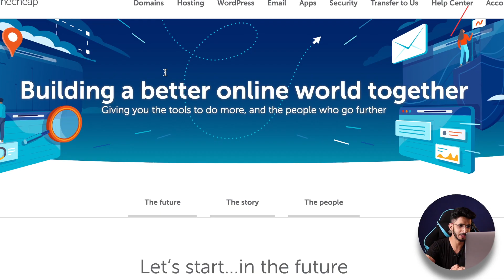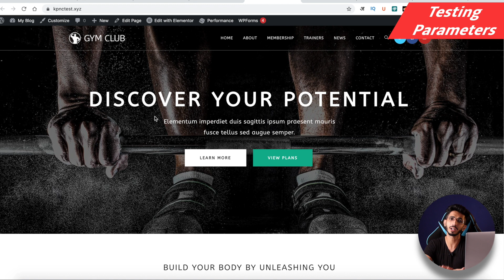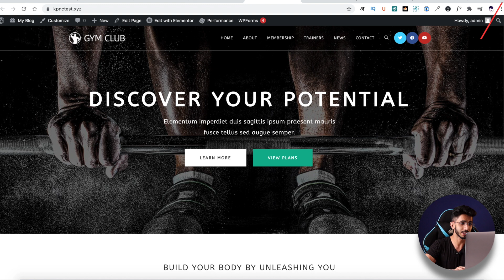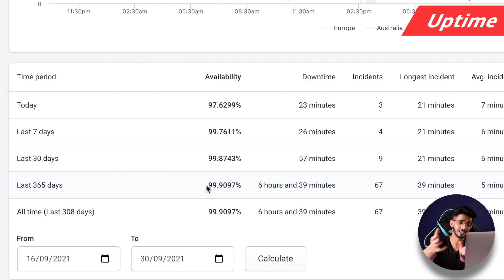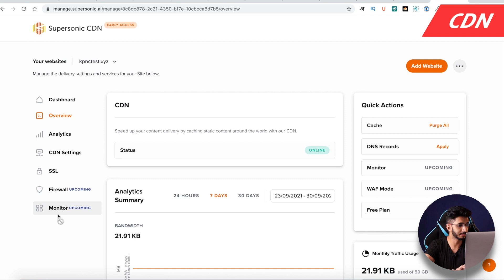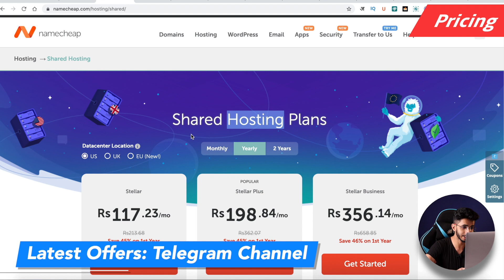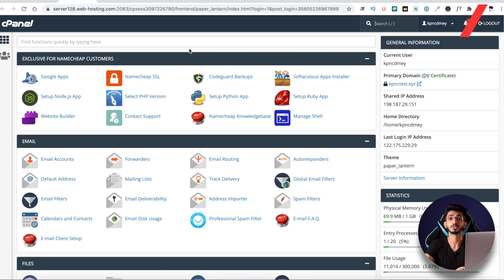Namecheap Shared Hosting Review in Hindi (2021) ⭐️ - Namecheap Hosting Review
After using Namecheap shared hosting for 1 year here I'm with the detailed review for Namecheap Shared Hosting for 2021.

Namecheap shared hosting is different from Namecheap EasyWP hosting.

For this review we will first begin with conducting several tests to analyse its speed, uptime, load handling capacity, server response time, etc. Then we will move on to discuss its features like user interface, support, security, backup, pricing, migrations, affiliate program and a lot more.

Namecheap hosting comes at real cheap prices but is it worth it? Let's find that out in this video.

⌛TIMESTAMPS
00:00 Intro
00:44 Company
00:59 Interface
1:41 Testing parameters
2:02 Server Response Time
2:14 Speed
2:26 uptime
3:07 Load Test
3:37 Cache Plugin
3:47 Data Centers
4:04 Free Domain
4:22 CDN
4:56 SSL
5:00 Support
5:15 India Count
5:20 Disclaimer
5:35 Pricing
6:06 Payment Options
6:13 Refund policy
6:16 Migrations
6:19 Sitebuilder
6:24 Softwares
6:41 Pros
6:55 Cons
7:14 Bottom Line